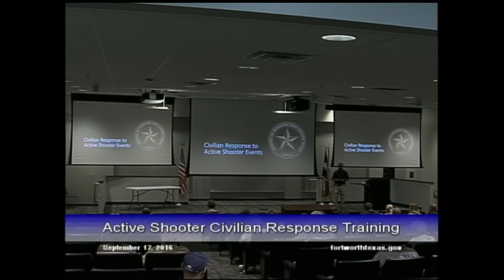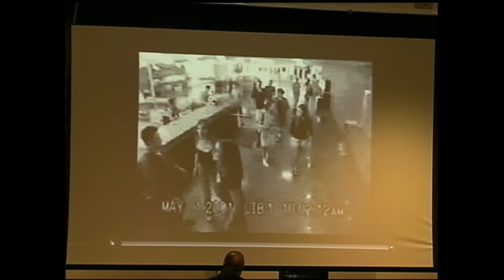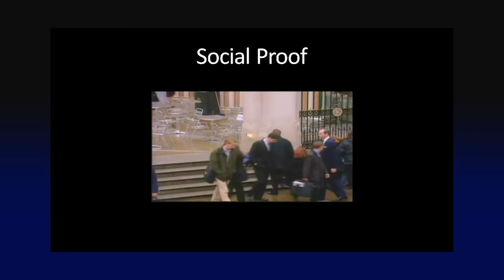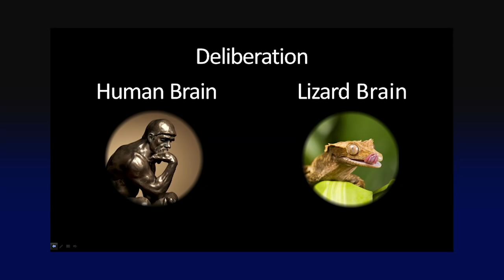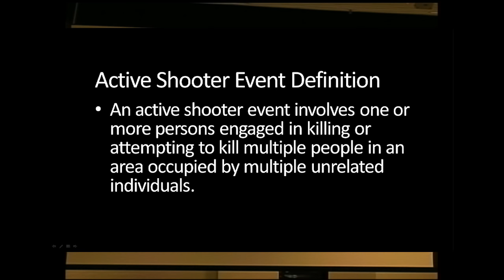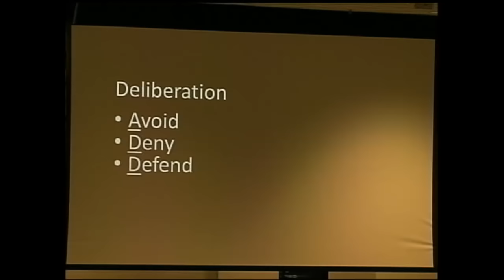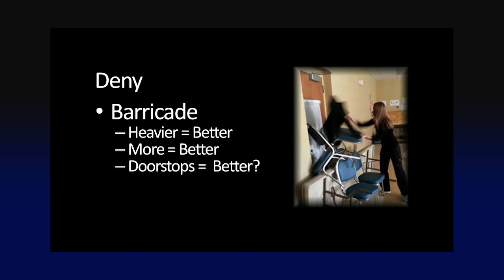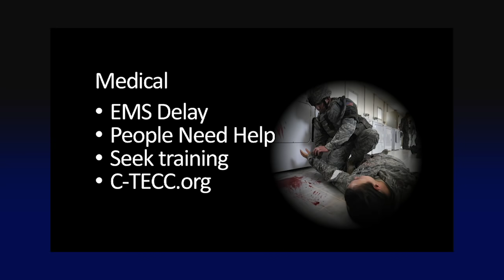Civilian Response to Active Shooter Events (CRASE) Training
The Civilian Response to Active Shooter Events (CRASE) course is designed and built on the Avoid, Deny, Defend strategy developed by Advanced Law Enforcement Rapid Response Training (ALERRT) in 2004.